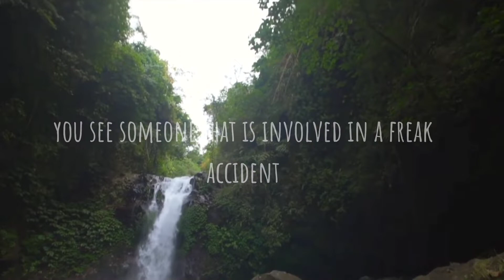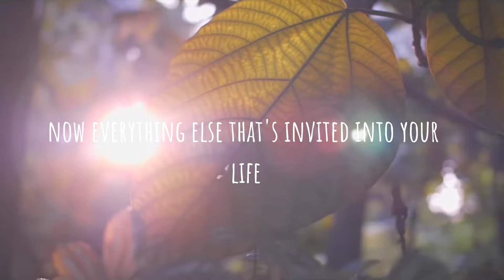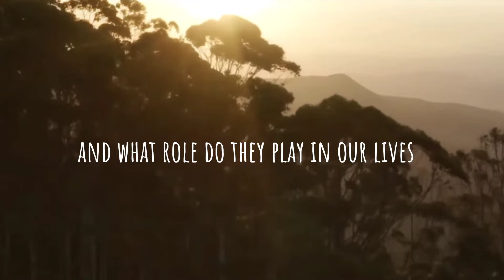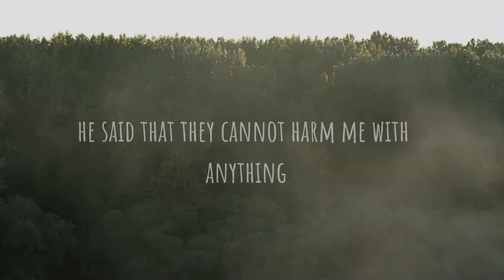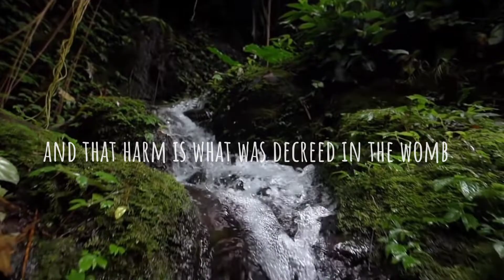ALLAH SEND ANGELS TO HELP YOU | Omar Suleiman